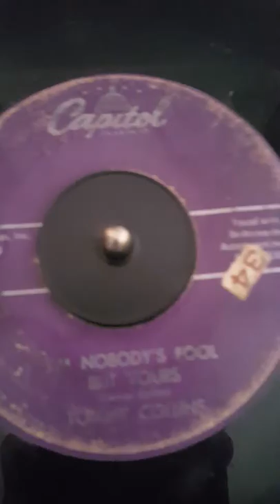I'm nobody's fool but yours Tommy Collins